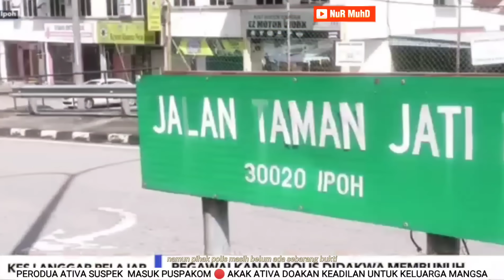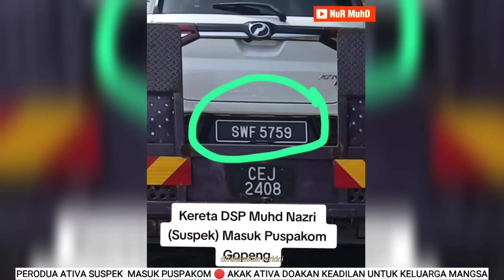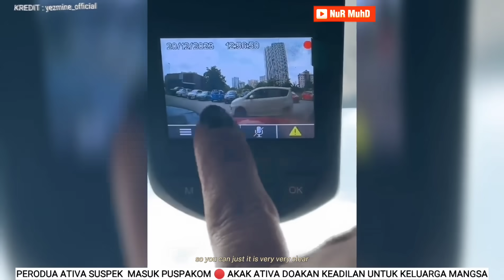TERKINI‼️KES ZAHARIF AFFENDI🔴KERETA ATIVA DSP MASUK PUSPAKOM🔴AKAK DEDAH SESUATU TENTANG KERETA ATIVA